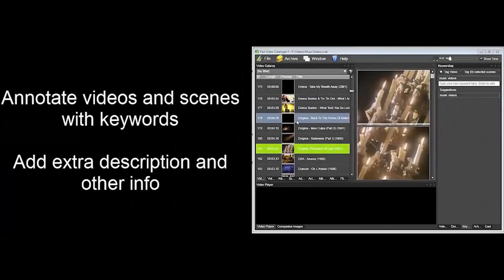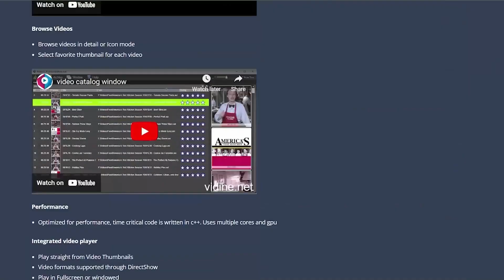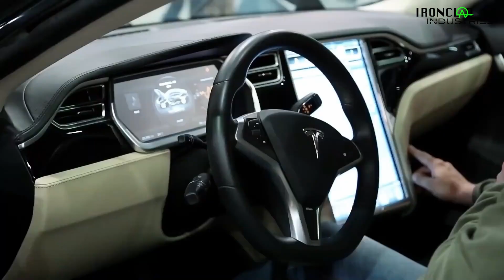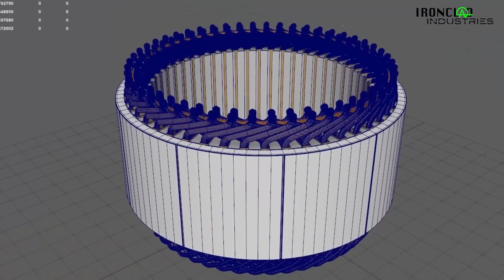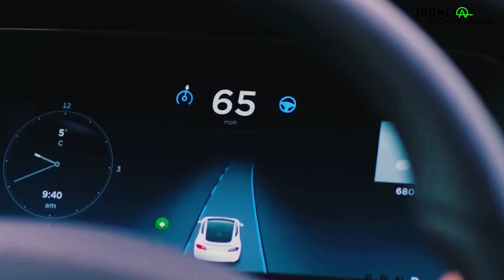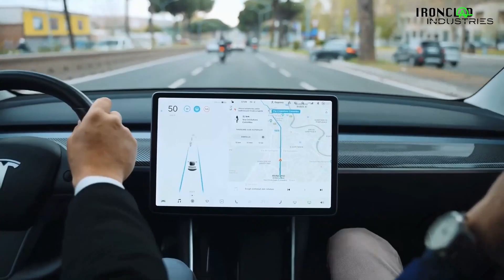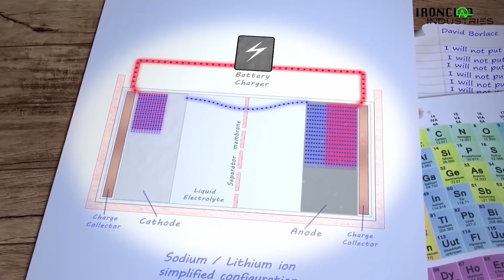Elon Musk: This New Engine Will Change The Energy Industry Forever!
Prepare to be amazed as we delve into the extraordinary world of Elon Musk and Tesla's latest innovation—the Tesla Mega Fusion Powertrain. Join us on this journey as we explore how this groundbreaking engine is set to revolutionize the energy industry forever. Discover the cutting-edge technology behind this powerful fusion powertrain and its potential to reshape the future of transportation and clean energy.

In this captivating video, we dive deeper into the transformative potential of the Tesla Mega Fusion Powertrain. Explore how this revolutionary engine could disrupt the traditional energy industry, offering unparalleled efficiency and sustainability in the realm of electric vehicles. Witness the fusion of advanced engineering and visionary thinking as Tesla continues to push the boundaries of clean energy solutions. Join us as we uncover the far-reaching implications of this game-changing technology.

All images, graphics, and audio are fully licensed for commercial use. As per Section 107 of the Copyright Act 1976, provisions are made for the concept of "fair use" which allows for the utilization of copyrighted material for specific purposes such as criticism, comment, news reporting, teaching, scholarship, and research.